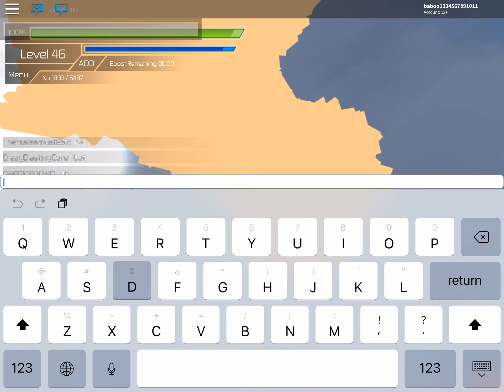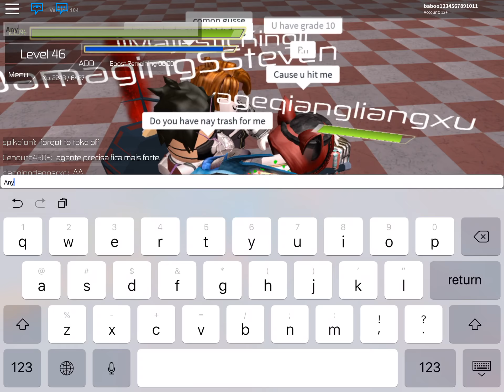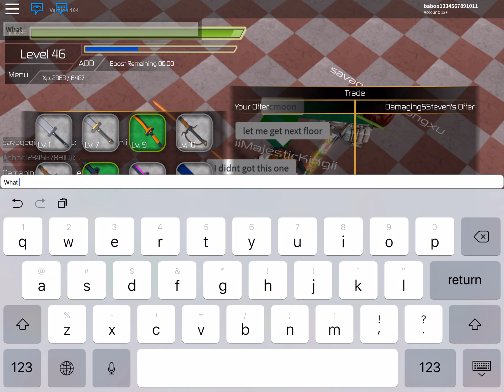Swordburst 2 #1 and speed glitch